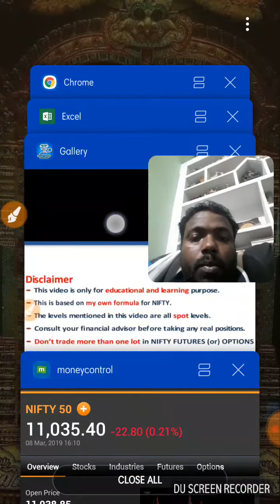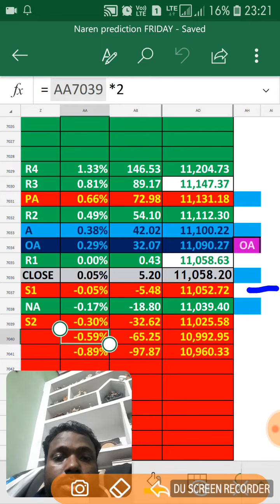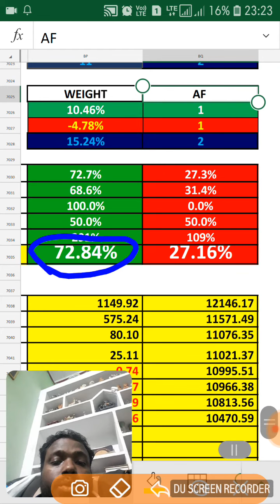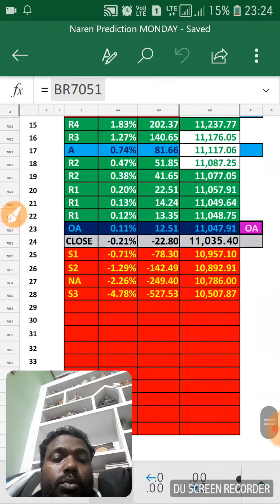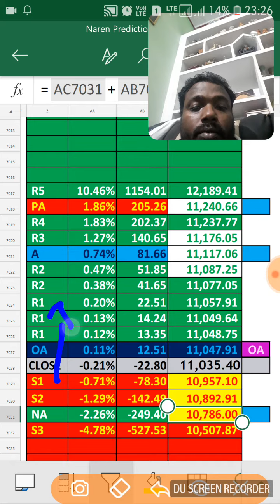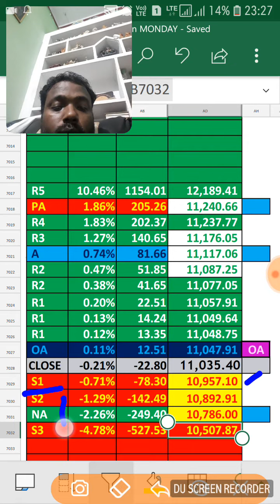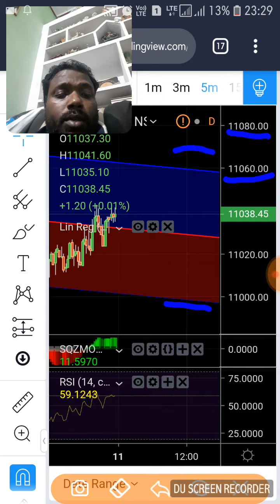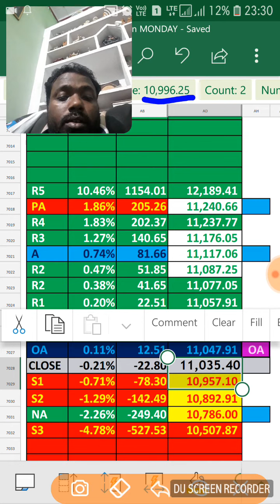Nifty prediction for MONDAY 11th Mar 2019